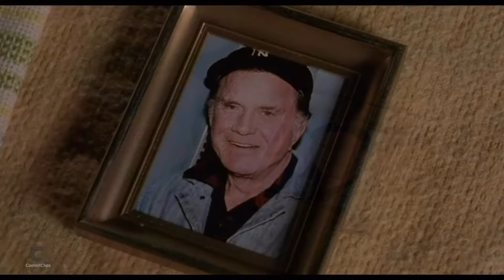Peter Parker sad now